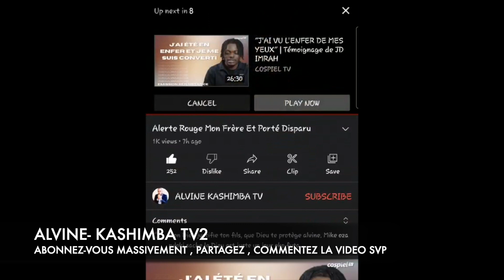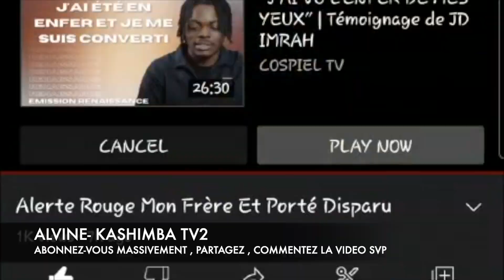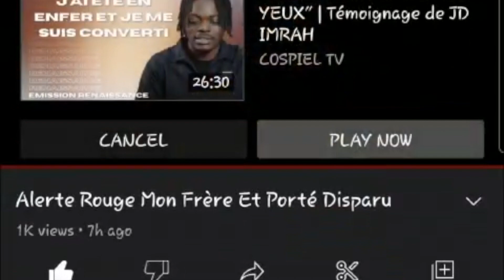ALERTE ROUGE ALVINE EN DANGER